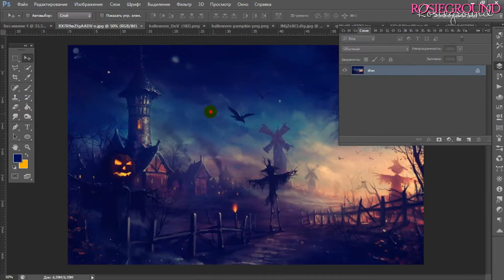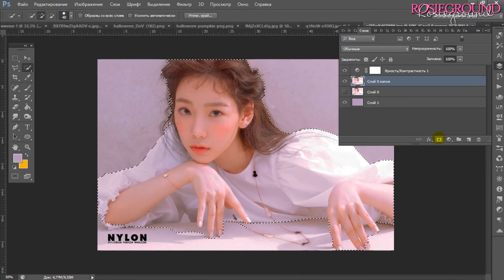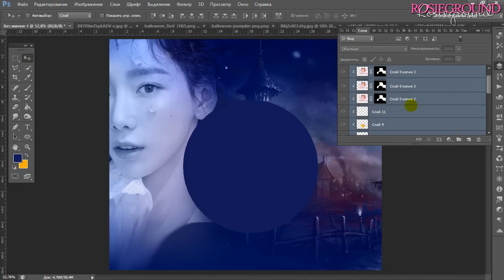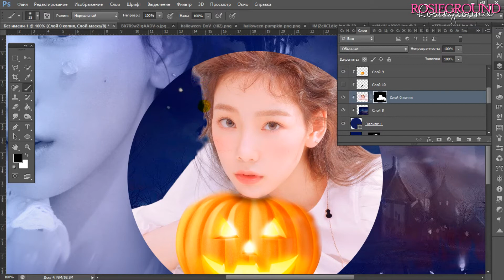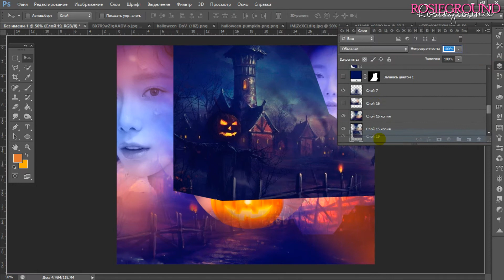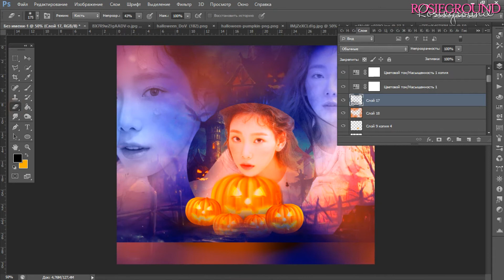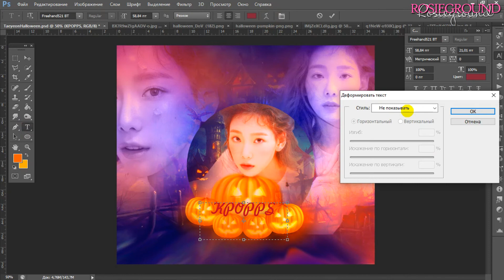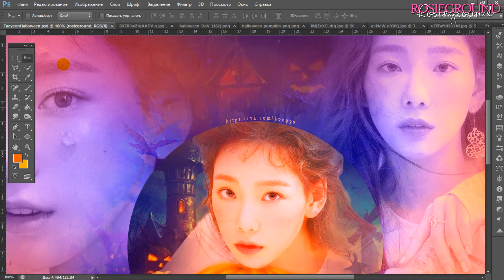[PHOTOSHOP] Taeyeon - Halloween арналған аватарка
Halloween арналған аватарка, конкурсқа арналған✨
Сіздерге ұнайды деген үміттемін✨